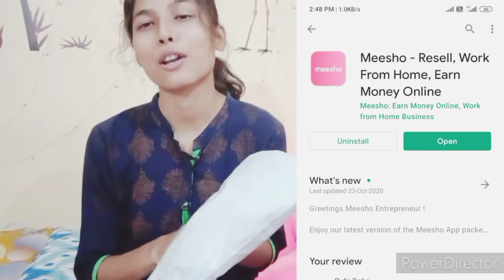ৰুমত লখিমী ☺।। কি কি বনালে😁, এসাজ তৃপ্তিৰে😋। অলপ ধেমালি, লগতে messho ৰ পৰা কি ল'লো।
মাজে মাজে অলপ ধেমালি কৰিলো। কিবা ভুল হলে দুষিত।